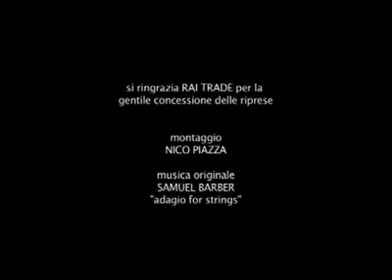il risveglio delle coscienze